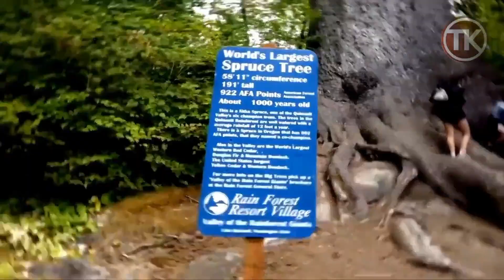POHON RAKSASA TERBESAR DI DUNIA YANG BIKIN TAKJUB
Hallo semua, pohon adalah bagian dari alam yang menakjubkan dan sangat berguna bagi manusia, selain itu di belahan bumi ini terdapat beberapa pohon yang memiliki ukuran sangat besar juga sangat tinggi, berikut ini kita akan melihat pohon pohon tersebut dan mari kita mulai.

Terima Kasih.